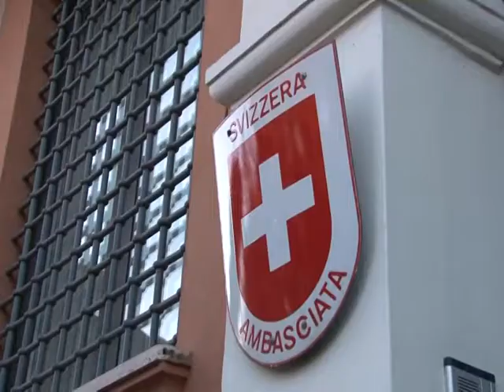Roma: Embajadas en alerta tras atentados contra Chile y Suiza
Las embajadas en Roma estaban en alerta general el 23 de diciembre, y eran examinadas con minucia por la policía italiana luego de que dos paquetes bomba explotaran ese día, uno en la embajada de Suiza y luego en la de Chile, dejando en cada una un herido.